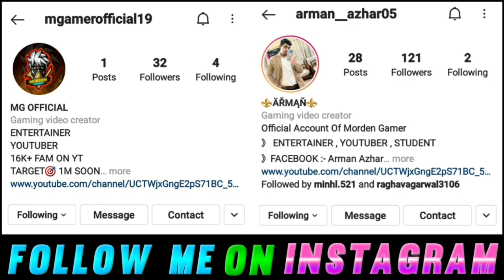1 Crore I'd Colleection l Free Fire Richest I'd Collection l Most Costly I'd Collection If Free Fire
In this video I'm going to do a quick review of an I'd with a collection if 1 crore diamonds in ff. so i you find this vedio helpfull so please like share and subscribe👅

TOPICS DISCUSSED :-
1. Most Richest I'd
2. 1 Crore I'd collection
3. 1 crore I'd
4. 1 Crore Diamonds
5. Most REAREST id collection
6. I'd collection
7. Crores Rs I'd collection

1. TOTAL GAMING ( AJJU BHAI )
2. AS GAMING (SAHIL)
3. DESI GAMERS ( AMIT BHAI)
4. TWO SIDE GAMERS (Ritik And Jash)
5. UNGRADUATE GAMER ( UG AYUSH)
6. RAISTAR FREE FIRE

1. FREE FIRE BRAZIL LIVE 🇧🇷
2. FREE FIRE INDONESIA LIVE 🇮🇩
3. FREE FIRE MENA LIVE 🇧🇷
4. FREE FIRE INDIA LIVE 🇮🇳
5. FREE FIRE BANGLADESH LIVE 🇧🇩
6. FREE FIRE NEPAL LIVE 🇳🇵
7. FREE FIRE SINGAPORE LIVE 🇸🇬

Most Richest I'd
1 Crore I'd collection
1 crore I'd
1 Crore Diamonds
Most REAREST id collection
I'd collection
Crores Rs I'd collection